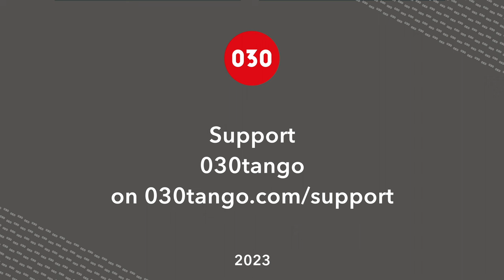Stephanie Fesnau and Fausto Carpino – Imaginacíon at Tango Tage Halle 2023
Stephanie Fesnau and Fausto Carpino dance “Imaginacíon” by Alfredo De Angelis at the 20th Tango Tage Halle 2023 in Halle, Germany.